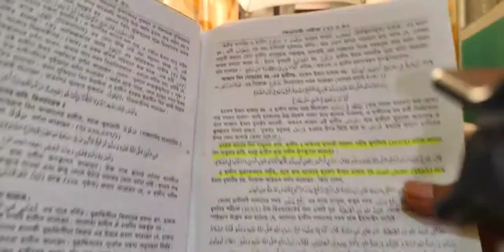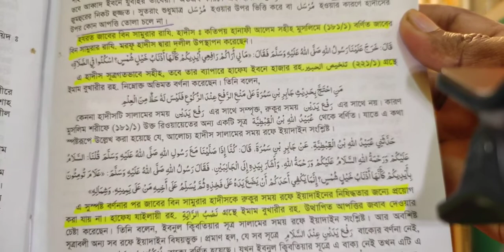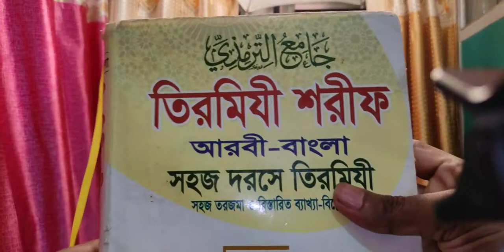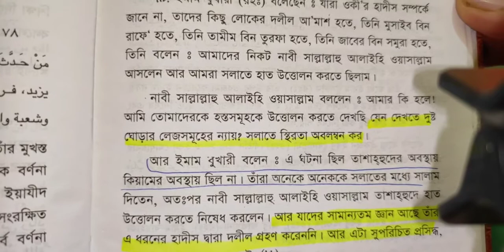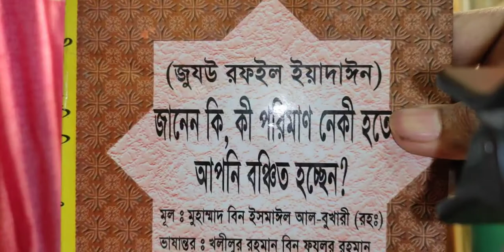মুফতী আবরারের জবাব, পর্বঃ- ১৪ ᴴᴰ┇ by┇ Bro Rahul Hossain